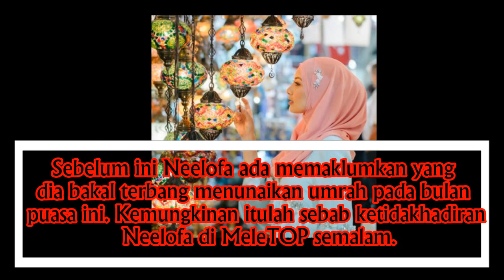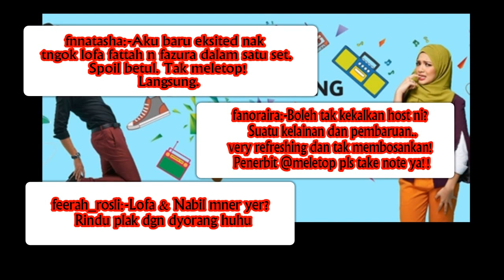Fattah, Fazura ke Meletop Tanpa Neelofa